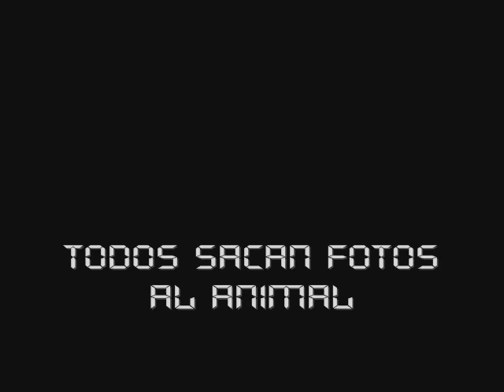WWE Smackdown en Chile - salidas Mark vs Batista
aqi lo qxe grabe de esta bxena pelea